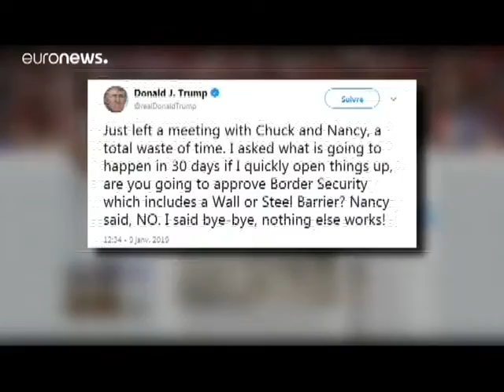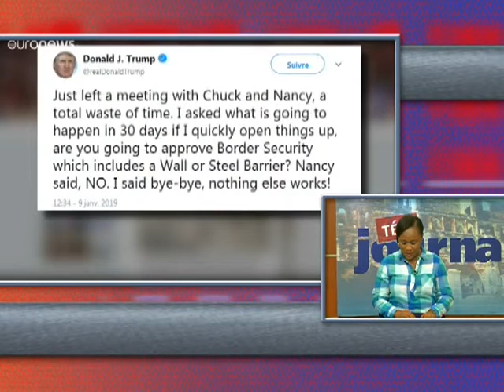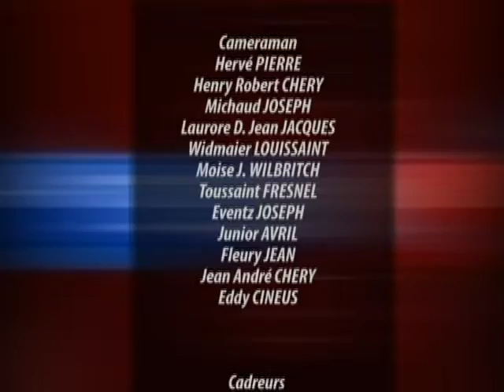TELE JOURNAL 10 JANVIER 2019